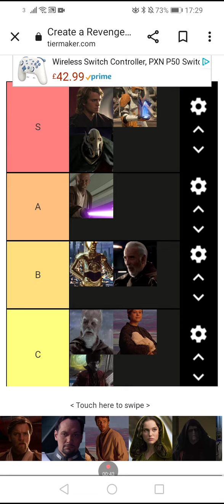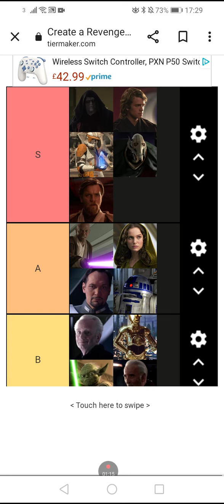starwars revenge of the sith tier list